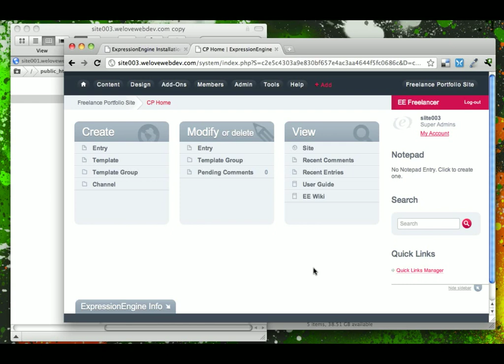Finishing the ExpressionEngine Installation (5/25) DaBrook EE Tutorial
In this video we complete the installation process.